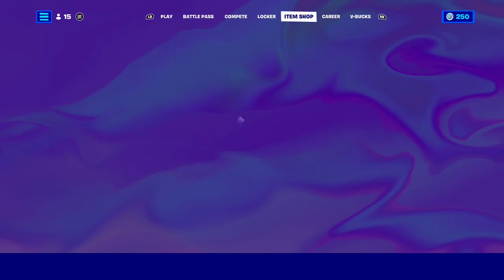RAINBOWS REWARDS ARE BACK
Today this is my first reaction to the new rainbow rewards and new crew
Sub Plz